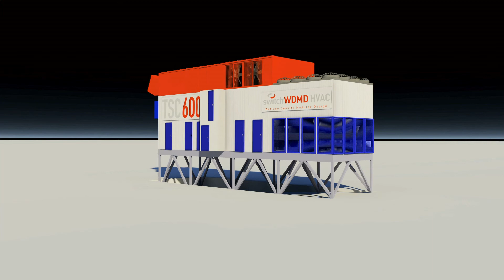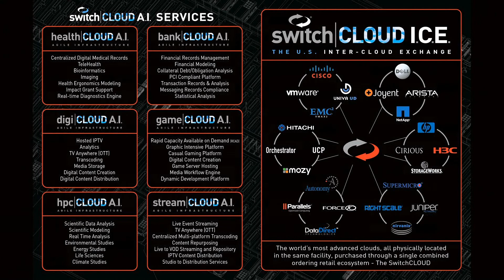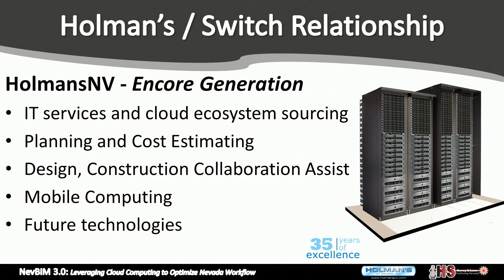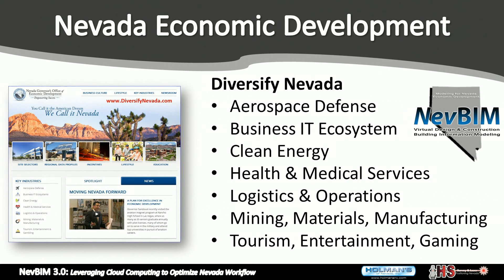NevBIM 3.0: Switch SuperNAP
On June 26th 2012, Holman's returned with another installment of NevBIM -- a coalition of Nevada senior executives dedicated to BIM adoption initiatives and execution to improve and support Nevada economic development -- to be held in Nevada's nerve center of the cloud, Switch Las Vegas. Workflow presentations of Cloud-centric offerings: the BIM process, sustainable and predictable project planning and execution, data acquisition, conceptual design & cost analysis, BIM-centric design and construction, operations and maintenance.